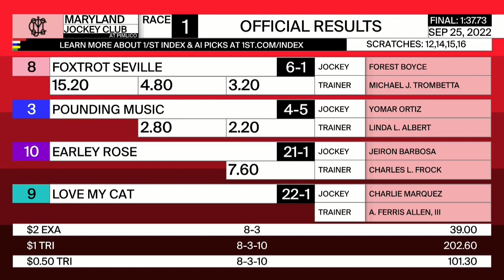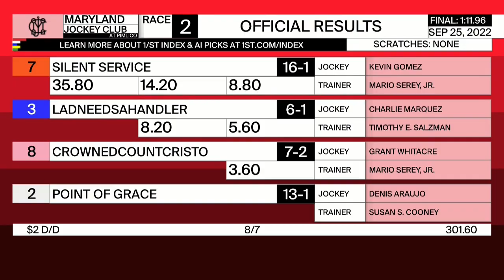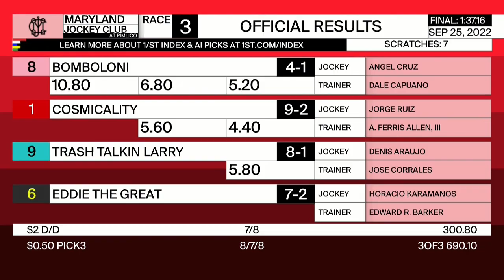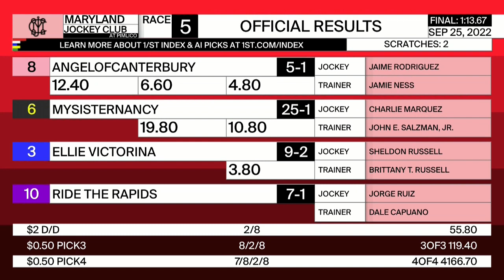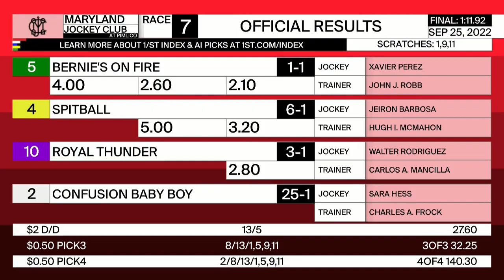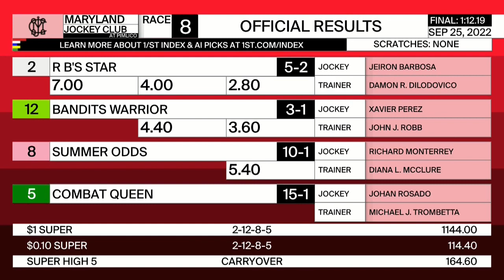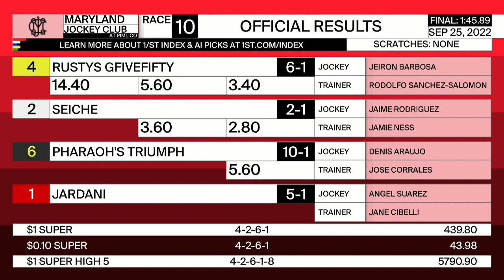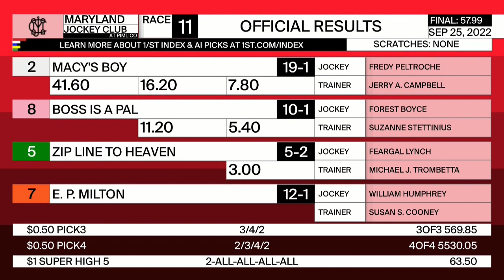Pimlico Resumen - 25 de Septiembre 2022